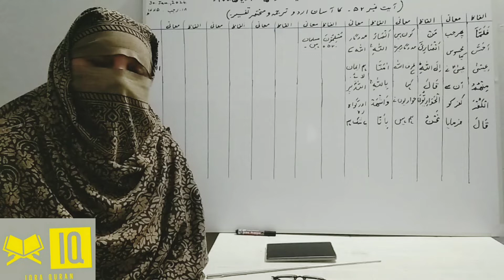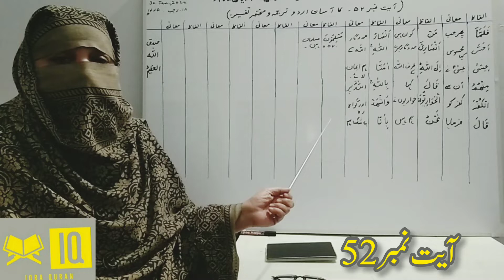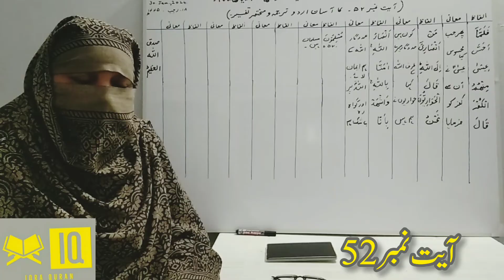03.surat Aale-Imran( Ayet 52) ka Aasaan urdu tarjma o tafseer || by ustazah Mrs Almas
bhi parhae ja raha hy. Shukriya. Khair andesh Mrs. Almas.03.surat Aale-Imran( Ayet 52) ka Aasaan urdu tarjma o tafseer || by ustazah Mrs Almas